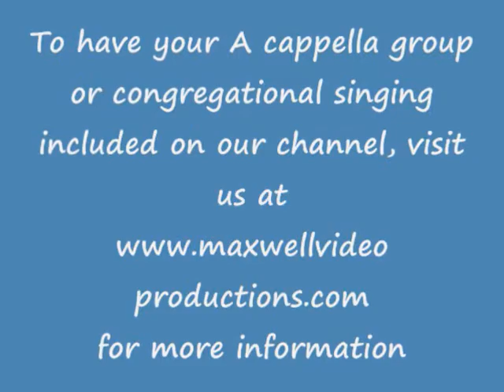667. Earl Washington & Ministers of Music- I Keep Falling in Love With Him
28th Northeastern Lectureship hosted by Harlem church of Christ . Earl Washington, Paul Williams, Curtis Williamson, Hamilton Landrum, Jeff Murrah, and Willie Norwood.